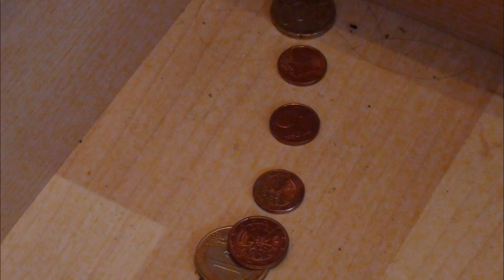Video für Knappknack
Here is a little video for knappknack